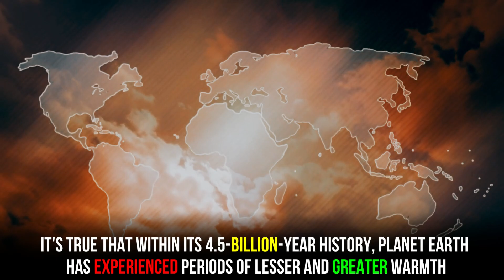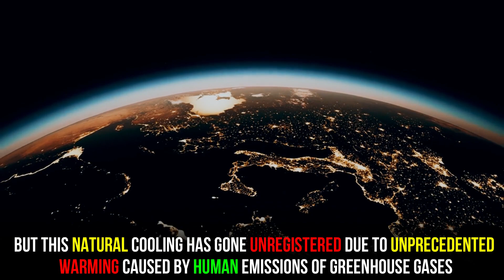Is global warming merely a natural cycle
Scientists have been exploring the cause of the planet's rising temperature since the 20th century. Climate change skeptics say that human-caused CO2 emissions don't have an effect

It's true that within its 4.5-billion-year history, planet Earth has experienced periods of lesser and greater warmth.

Altering over many thousands of years, these shifting temperatures have been determined by variations in Earth's orbit around the sun. While greater distances have resulted in colder cycles, shifts closer to the ball of heat have led to warmer, interglacial periods.

In the late 20th century, when scientists started looking at how temperatures have changed over time, they observed a much faster rate of planetary warming from the 1980s than had previously been recorded.

In 2013, research published in the journal Science analyzed even earlier temperatures, dating back 11,000 years. The conclusion was the same: our planet has warmed faster in the past century than at any time since the end of the last ice age.
The study also revealed that for the last 2,000 years Earth has actually been in a natural cooling period in terms of its position relative to the sun.

But this natural cooling has gone unregistered due to unprecedented warming caused by human emissions of greenhouse gases

What do CO2 emissions have to do with climate change?
The greenhouse effect — a natural process that warms the Earth — is necessary to sustain life on the planet. It happens when certain gases in our atmosphere trap the heat emitted from Earth and act as the planet's very own greenhouse. The natural heat-trapping gases in our atmosphere, which include carbon dioxide (CO2), methane and nitrous oxide, are necessary to keep the Earth's surface temperature warm.

Without the greenhouse gas effect, surface temperatures would drop 33 degrees Celsius (59.4 degrees Fahrenheit), according to the World Meteorological Organization (WMO) — making the planet a frozen, uninhabitable place.

For thousands of years, nature had well-regulated the concentration of these gases. But this started changing when humans began burning fossil fuels as a global means of creating energy — resulting in a sharp rise of unnatural CO2 emissions. This has interfered with the planet's atmospheric balance.

And, as a result, Earth started warming faster.